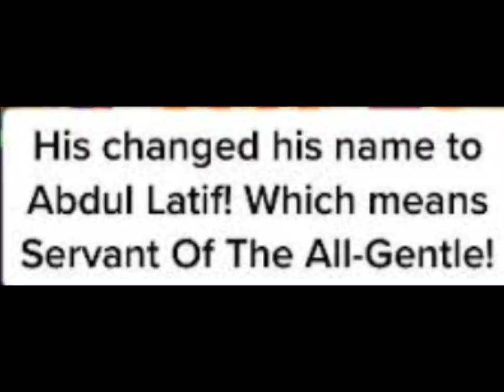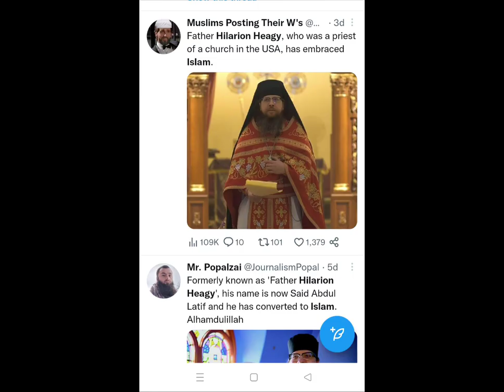Hilarion Heagy ne kiya Islam qubool Hilarion Heagy Converts to Islam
Hilarion Heagy expressed his decision as a 'reversion to Islam' and that it was 'like coming home'.
A prominent Christian priest Hilarion Heagy, based in California, United States, converted to Islam and changed his name to Said Abdul Latif.